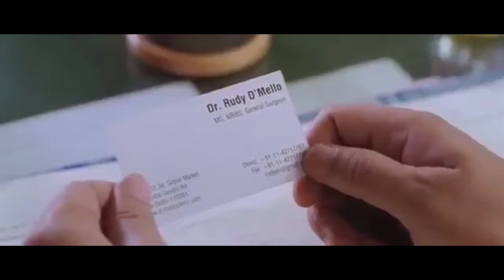2021 😂new maliya miyana comedy full PK Dubbing kutchi kajerda 👌☝️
PK.hindi movies
Dubbing kutchi comedy maliya miyana
kajerda
imraan.r.k
ishak.m.i